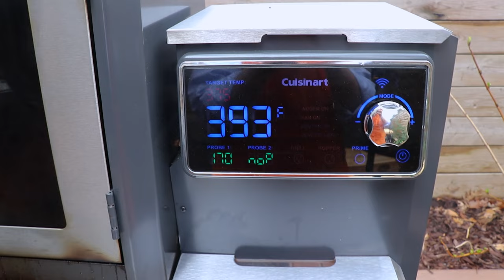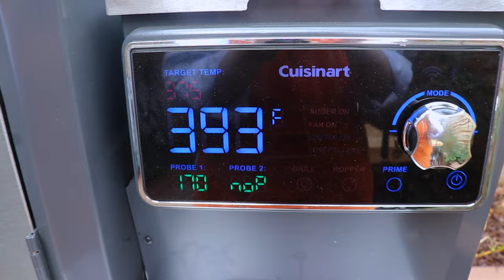Roast Chickens and Potatoes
We're hanging whole chickens in the smoker and and basting them in a rotisserie chicken style baste to make some incredible juicy birds that are packed with flavor.  My favorite way to meal prep for the fam right here.

Items we used in this video:
► Salt (Fleur de Sel)
► Butchers Twine
► 8" Chef's Knife
► Pepper & Salt Mills
► Black disposable BBQ gloves
► Aluminum Baking Tray

Our Cookers:
► Gas grill
► Kamado grill
► Charcoal grill
► Pizza Oven

Accessories:
► 8" Chef's Knife
► Fire Resistant Gloves
► Grill Cleaning Tool
► My go to salt (Kosher)
► My go to salt (Flaky Salt)
► Cast iron skillet
► Cooling Racks
► Aluminum Baking Tray
► Avocado Oil
► Smoker Tube
► Bluetooth Thermometer
► Cutting Board (with drip groove)
► Butchers block
► Electric BBQ Lighter
► Blow Torch
► Charcoal chimney
► Charcoal baskets
► Pizza Stone
► My Favorite Cookbook

Fuels:
► Premium Lump Charcoal
► Lump Charcoal
► Pellets (Traeger Signature Blend)
► Pellets (Hickory)
► Apple wood chunks for smoking